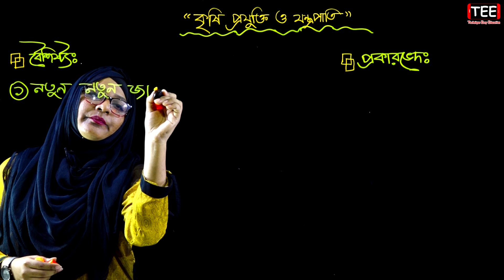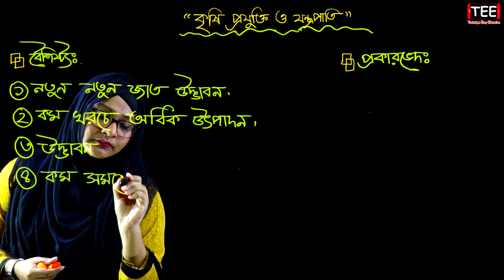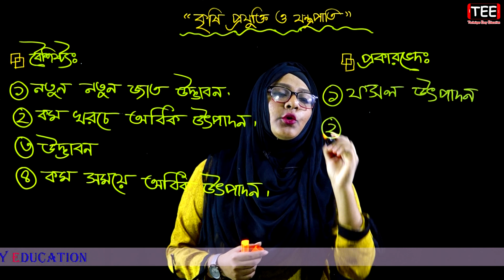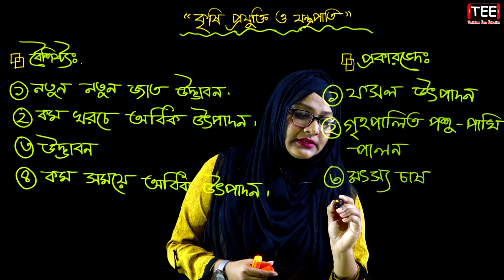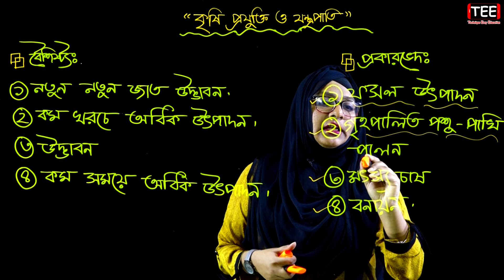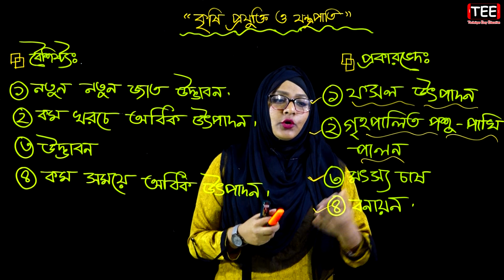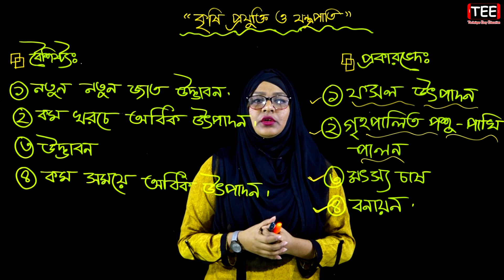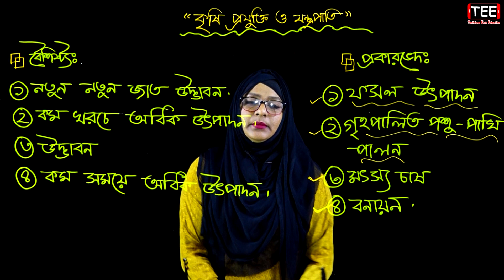বৈশিষ্ট্য || প্রকারভেদ || Six Agriculture Chapter 2 || Part 1 || Class 6 Krishi || ষষ্ঠ কৃষি শিক্ষা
বৈশিষ্ট্য
প্রকারভেদ
কৃষি প্রযুক্তি ও যন্ত্রপাতি
ষষ্ঠ কৃষি শিক্ষা
Six Agriculture Chapter 2 (Part-1)
Class 6 Krishi